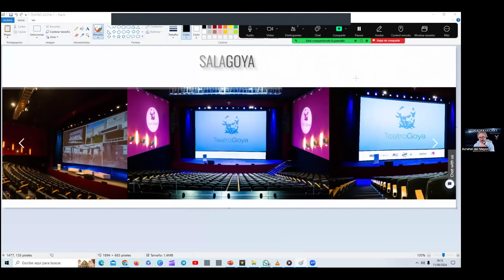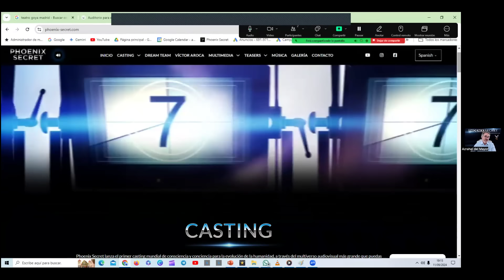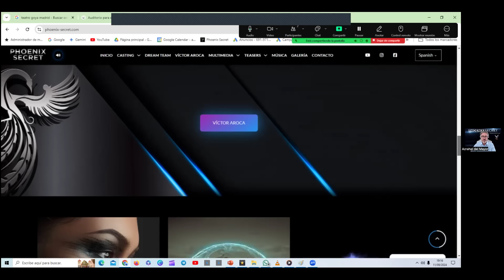📌Azrahel de MAYOR, Advertencia de la FUENTE!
Ya te inscribiste en la MEMBRESIA, RED de Conexión con ArleQuín?

🎯Entrevistas de ALTA COMANDANCIA 🎯

💥Talleres, Tarjeta Cuántica, Máquina Escalar, Meditaciones, en Nuestra Web
📣 Contacta con nosotras
☄️Redes
💜👉LIBRO EN AMAZON

Las opiniones, contenidos y expresiones vertidas por los diferentes entrevistados y/o colaboradores no han sido sometidos a revisión editorial, son de exclusiva responsabilidad de quienes los emiten y pueden no coincidir con la/as/os de Para Compartir de Sil Romero y Pato Brusa.